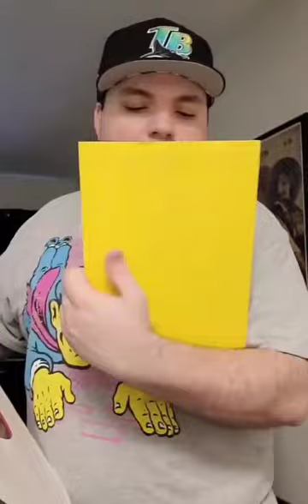Record of the Day: Rehasher - Off Key Melodies